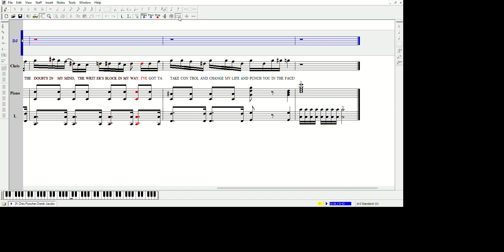31 Chris Punches Derek Jacobs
From "The Golden Rose" a Bohemian Funk Musical by Aaron Holland